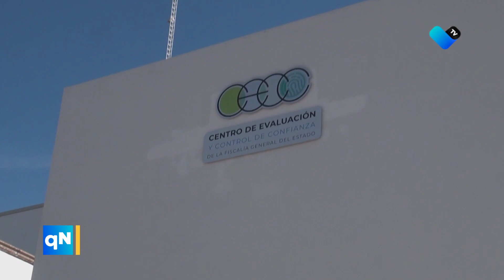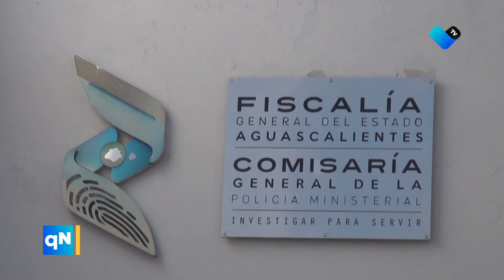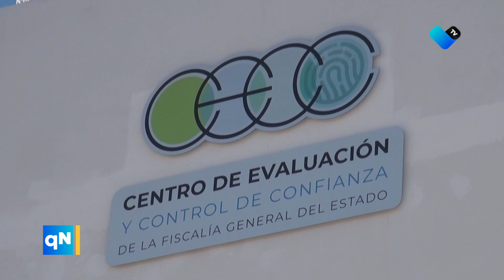🚨📰 ¡No te pierdas el resumen!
Descubre lo más relevante en el ámbito de seguridad en el último episodio de "Alerta Policíaca". Mantente informado y seguro con las noticias más importantes. 🕵️‍♂️🔍